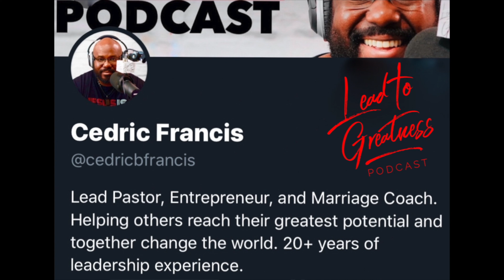55. Building Business Credit with Oz Konar | Cedric Francis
Oz Konar is a passionate entrepreneur and multiple seven figure business owner whose mission is to help people design and build their dream businesses.  His mission is to revolutionize the Alternative Lending Industry, one Business Loan Broker at a time.

Promo:

Try Audible Premium Plus and Get up to two free audiobooks:

Recording Equipment